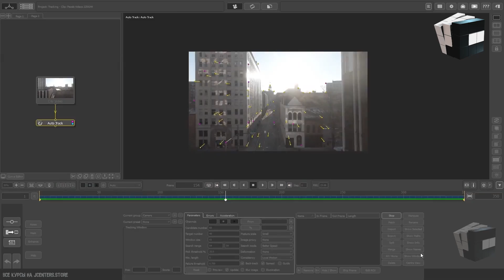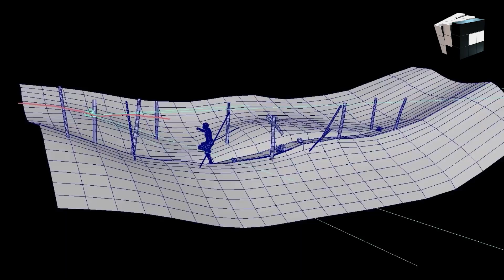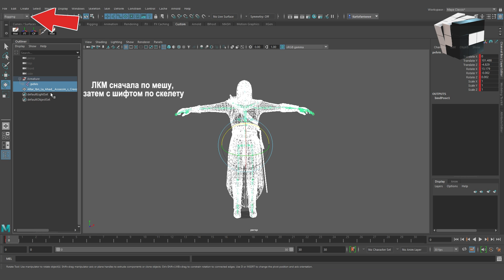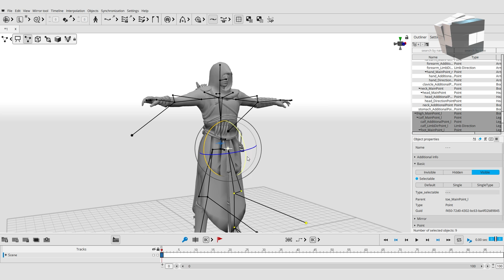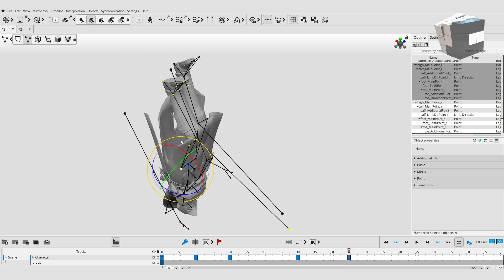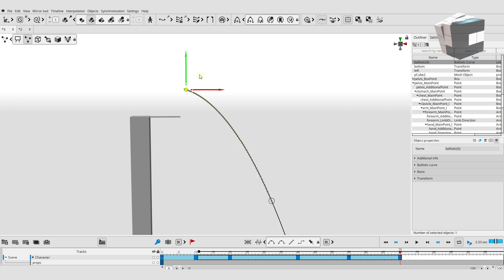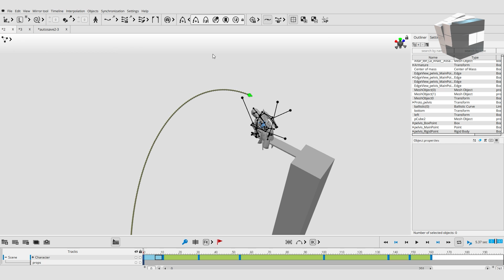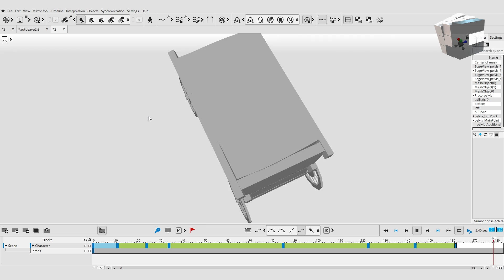КАК АНИМИРОВАТЬ ПРЫЖОК ВЕРЫ ИЗ ASSASIN'S CREED | ANIMATE CASCADEUR | АНИМАЦИЯ В КАСКАДЕР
КАК АНИМИРОВАТЬ ПРЫЖОК ВЕРЫ ИЗ ASSASINS CREED | ANIMATE CASCADEUR | АНИМАЦИЯ В КАСКАДЕР

В этом видео мы создадим прыжок веры из Assassin's creed и на его примере рассмотрим вспомогательные инструменты программы Cascadeur Ballistic trajectory, Ballistic ghosts и то, какие проблемы могут возникнуть при их использовании.
Также я показал как очень просто импортировать модель в Cascadeur при помощи Maya.

TELEGRAM - ссылка на модель тут!